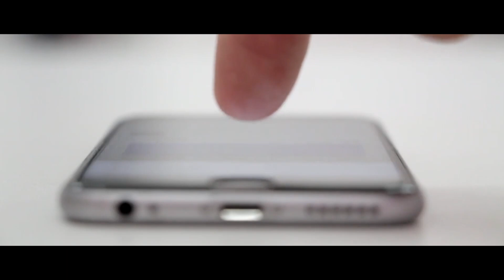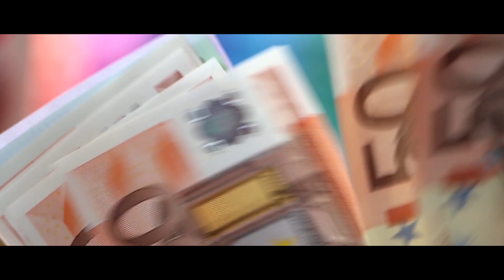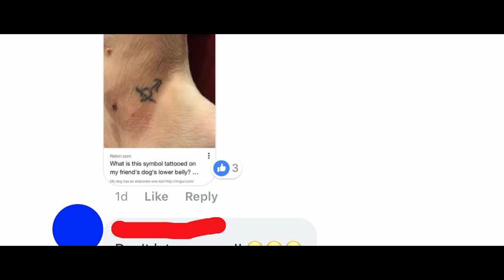Tym Ludziom Trafił się Dzień Gorszy niż Wam!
Na pewno znacie te dni, kiedy wszystko idzie nie tak, kiedy wszystko nie wychodzi. Wszystkim nam trafiają się wpadki i niepowodzenia, ale w porównaniu z tymi, które zobaczycie w dzisiejszym odcinku, wasze kłopoty wydadzą się naprawdę niewielkie.